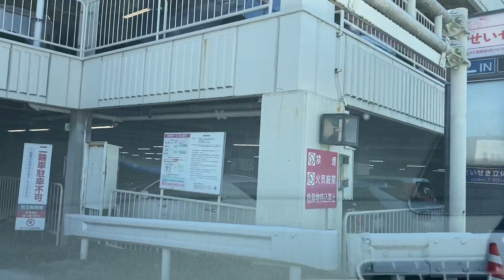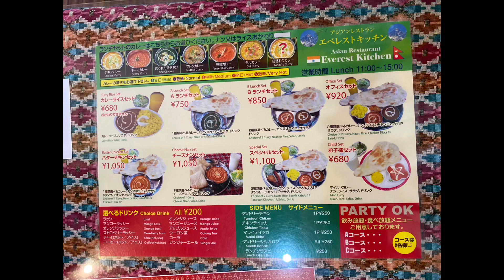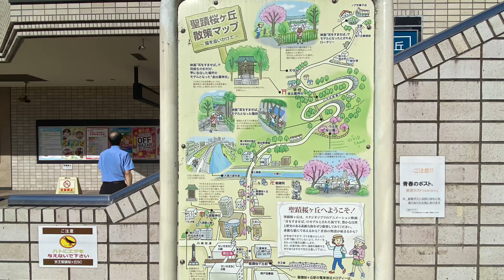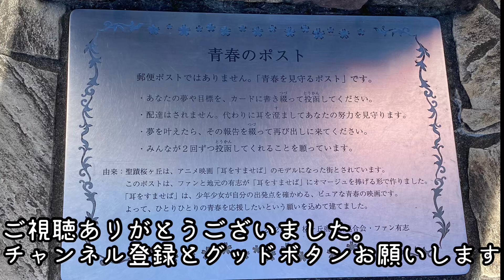[グルメ] ゆっくりドライブとグルメ。ジブリ映画「耳をすませば」のモデルになった聖蹟桜ヶ丘へ遊びに行こう！Let’s go to the stage of the Studio Ghibli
Drive to Seiseki-Sakuragaoka that the stage of the ‘Whisper of the Heart’ by Studio Ghibli by Mercedes-Benz A250 4MATIC Sedan.
ジブリ映画でお馴染みの「耳をすませば」の舞台になった聖蹟桜ヶ丘へ遊びに行きました。美味しいカレー屋さんにも寄りました。